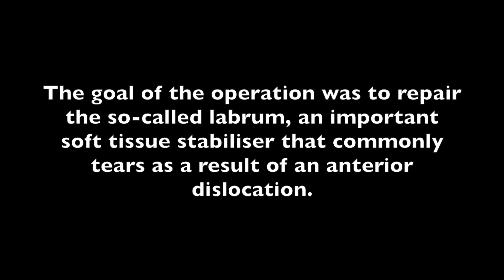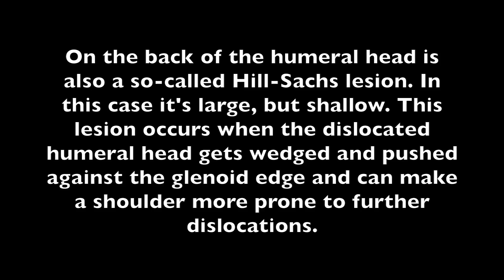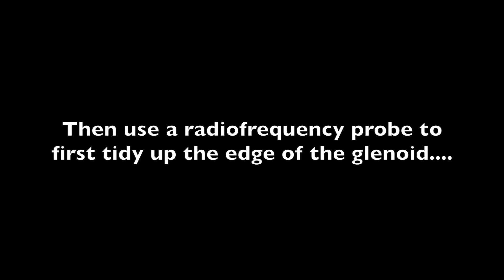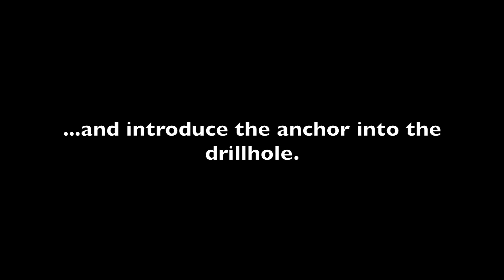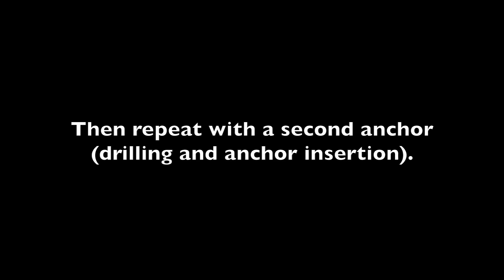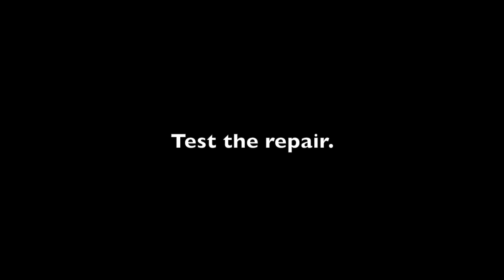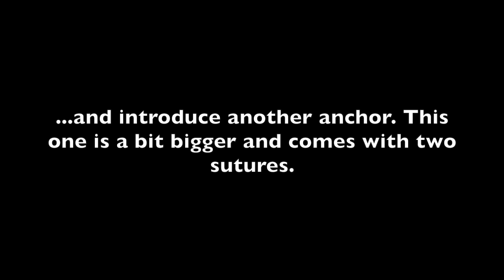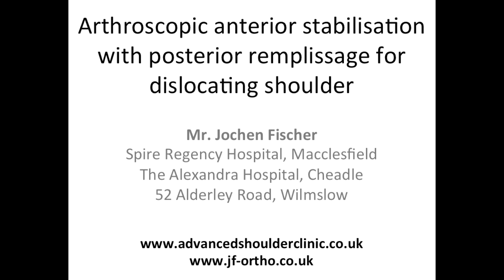Arthroscopic Bankart repair and posterior remplissage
Arthroscopic Bankart repair/repair of anterior labrum and posterior remplissage for dislocating shoulder